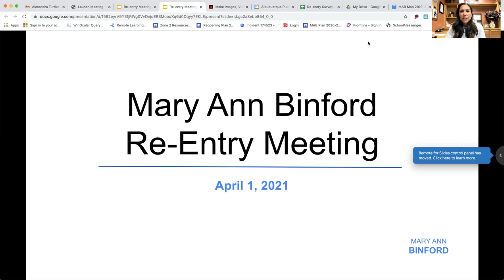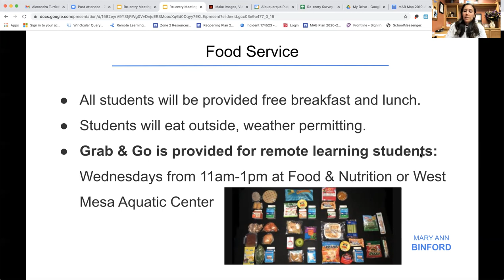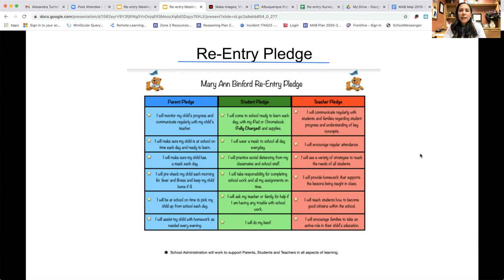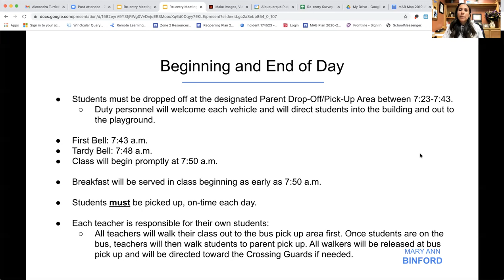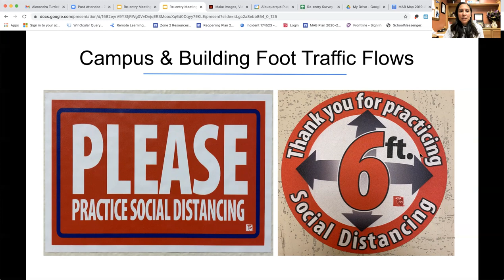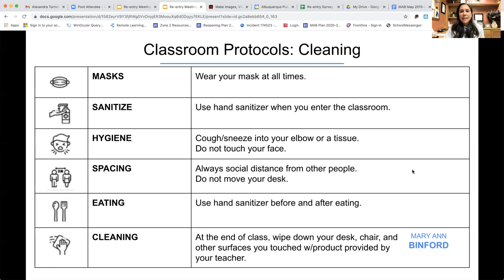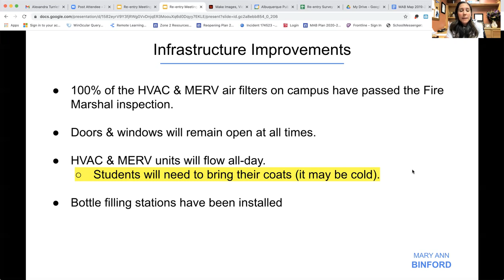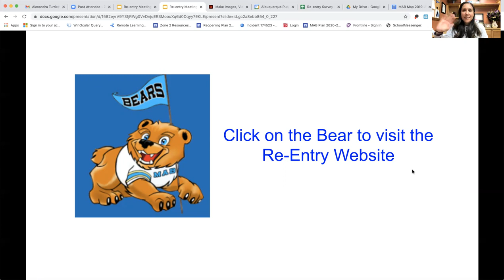Re Entry Meeting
Mary Ann Binford Re-Entry Parent/Caregiver Video